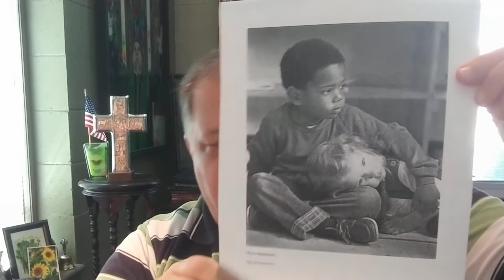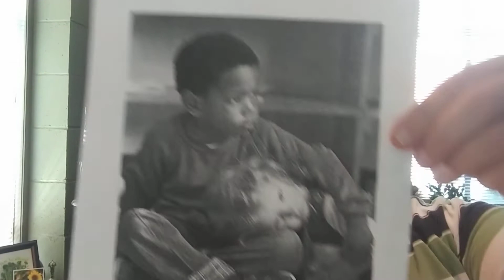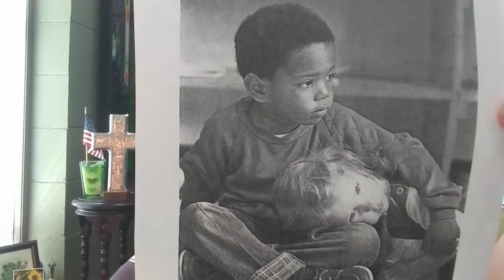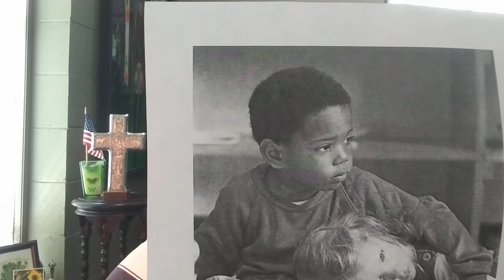Pastoral Reflection Monday June 1st 2020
Pastoral Reflection
Monday June 1st 2020
Age of Innocence and A National Day of Mourning and Lamentation
Ecclesiastes 3:1-4
Photo credit: Age of Innocence Marco Mancinelli. 2019